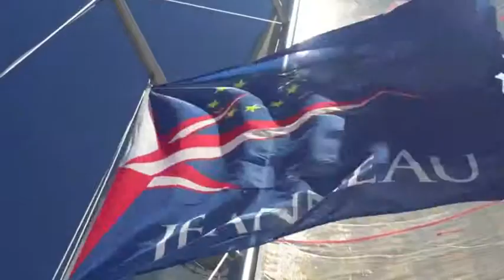Largest Yacht Dealership in California for Jeanneau Yachts By: Ian Van Tuyl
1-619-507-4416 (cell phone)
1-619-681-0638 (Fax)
Winner of the Jeanneau Outstanding Dealer Award for 2012 & 2013
Winner of the Jeanneau Top Dealer for Customer Service Award for 2011, 2012 & 2013
Winner of the Jeanneau Exceptional Marketing & Sales for 2011, 2012 & 2013
New Yachts that I Proudly Represent:
CNB, Grand Soleil, Prestige, Jeanneau, Hunter  and Quality Power & Sail Brokerage yachts

Your personal referrals are the greatest compliment. Thank You!